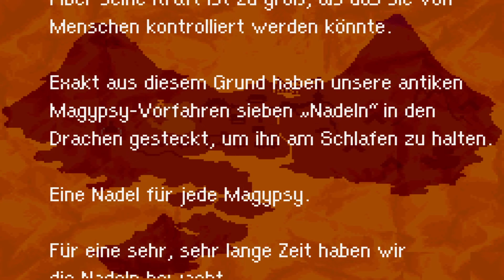MOTHER 3 [DEUTSCH PATCH] # 31 🌏 Dr. Andonuts hilft beim Wasser-Problem!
Let's Play Mother 3 - Part 31 - Dr. Andonuts hilft beim Wasser-Problem! [HD • 60fps • Deutschpatch • Blind • Deutsch]

➜ INFORMATIONEN ÜBER "MOTHER 3":

Das erste "Mother"-Spiel rund um den Jungen namens Ninten erschien 1989 japan-exklusiv für das Nintendo Famicom, der japanischen Variante des NES. Der Nachfolger "Mother 2" hingegen, welcher im August 1994 das Super Famicom beehrte, wurde unter dem Namen "EarthBound" im Juni 1995 auch in den USA für das SNES herausgebracht. Die Abenteuer um Ness, Paula, Jeff und Poo erfreuten sich großer Beliebtheit, so war Ness auch von Beginn in jedem "Super Smash Bros." ein auswählbarer Kämpfer, doch eine europäische Veröffentlichung blieb aus. Ein dritter Teil war zunächst für das Nintendo 64 in Entwicklung, jedoch wurde "Mother 3" erst (nach einer Collection namens "Mother 1+2" 2003 für den GBA) im April 2006 ganz am Ende des Lebenszyklus des Game Boy Advance japan-exklusiv released. Der neue Held Lucas schloss sich ab "Super Smash Bros. Brawl" der Kämpferriege an und Schöpfer Shigesato Itoi erklärte die Mother-Serie für beendet. Durch die Wii Virtual Console konnten Europäer später "EarthBound" nachholen, 2015 gab es auf der Wii U Virtual Console mit "EarthBound Beginning" den ersten "Mother"-Teil endlich offiziell für USA und Europa. Aber "Mother 3"?

"Mother 3" blieb bis zum heutigen Tage japan-exklusiv. Zwar wurde Reggie Fils-Aimé in seiner kompletten Amtszeit als Präsident von Nintendo of America immer mit einer "Mother 3"-Lokalisation konfrontiert, mit der Zeit sogar mit Meme-Potenzial, doch bis heute kam es zu keiner westlichen Übersetzung. Die internationale Community entwickelte schon bald fanmade englischsprachige Übersetzungen dieses textlastigen RPGs. Auch deutsche Varianten wie für "EarthBound" (siehe mein Let's Play dazu) waren von vielen Fans ein ehrgeiziges Ziel. Doch der erste, fertige Deutsch-Patch stammt aus der Feder von Madokami und wurde 2021 fertiggestellt. So wage auch ich mich endlich voller Vorfreude an "Mother 3"! Wenn ihr euch ein wenig mit der Materie auskennt, ist hier der Link zum selber patchen

In "Mother 3" geht es, Jahrhunderte nach den Ereignissen von "EarthBound", um die Brüder Lucas und Claus, die mit ihrer Mutter Hinawa ihren Großvater besuchen, während Vater Flint, ebenfalls ein spielbarer Charakter, zuhause bleibt. Dabei kommt es durch einen Waldbrand zu einer folgenschweren Katastrophe... Es ist ein typisches RPG mit japanischem Humor, Kampfsystem mit HP und PP, Ausrüstung und immer mehr Partymembern für das Team. Acht große Kapitel erwarten uns und ich lasse mich komplett blind auf das Spiel ein, auf dessen deutsche Übersetzung ich so lange gewartet habe.

• Vollständiger Name: Mother 3
• System: Game Boy Advance
• Japan-Release: 20. April 2006
• Genre: RPG / Role-Playing-Game / Strategie / Geschicklichkeit / Action-Adventure
• Altersfreigabe: Nicht eingestuft

★ Viel Spaß mit Let's Play "Mother 3"! ★